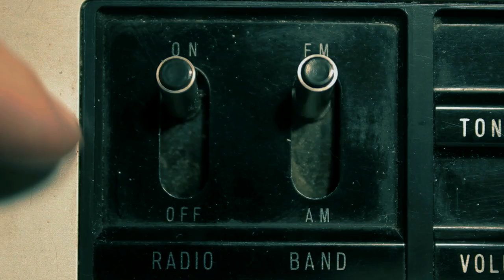Old Radio Trailer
Old Radio was born from the need of having fast access to good quality radio sounds,
with an easy user interface helping as to be more creative.

Old Radio is an Alden Nulden Productions Kontakt instrument library.
It emulates the sound of Radio.
It has 86 sounds of Radio SW & AM frequencies white noises, radio sounds +
(special) cold war station numbers and morse code!

Coming with two versions both for Kontakt 5 and Kontakt 6.